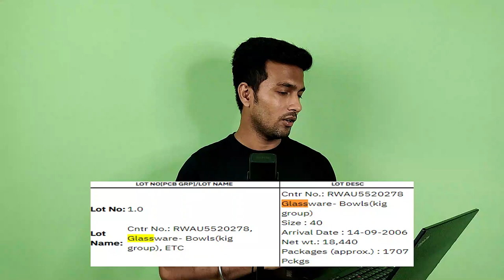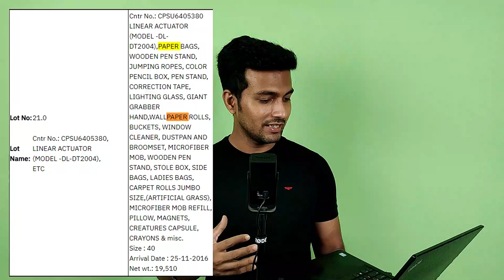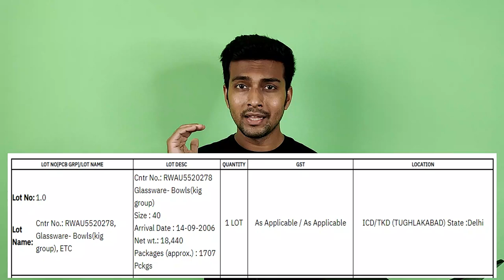Upcoming Auction | Glassware, Marble, Shoes, Jewelry, Fabric, Plastic Flower | ICK TKD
For MSTC/ Customs Auction Consultation
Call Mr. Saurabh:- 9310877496